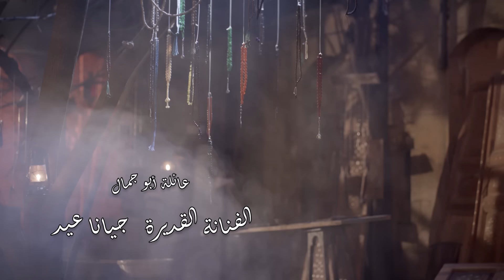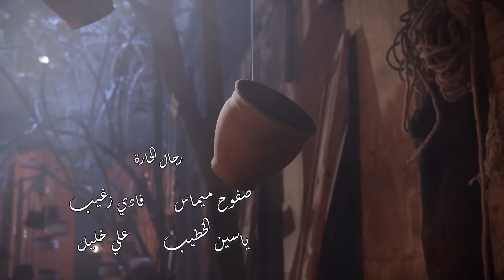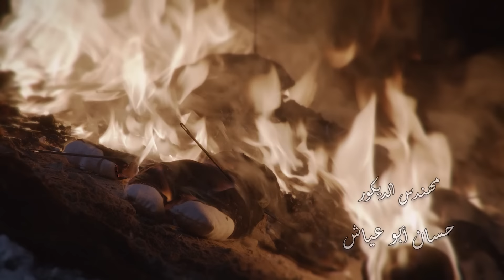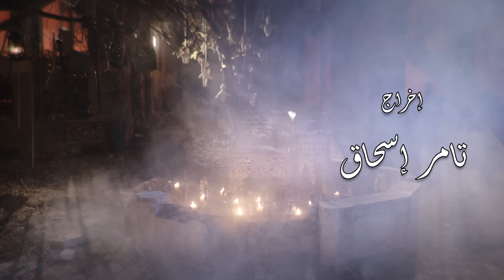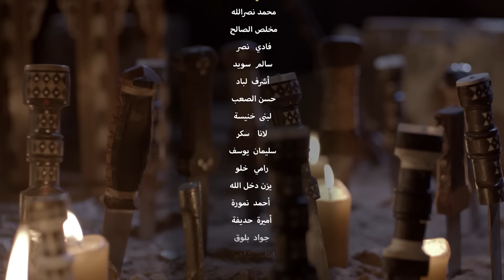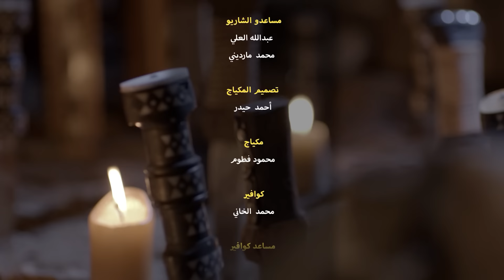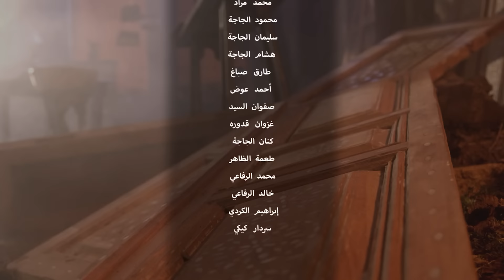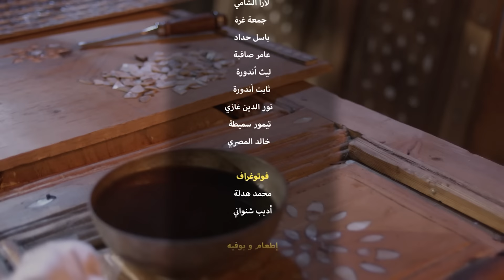مسلسل زقاق الجن الحلقة العشرون | 20 Zokak Aljin Episode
تدور الأحداث حول (أبو نذير) القاسي المستبد الذي يسعى للتحكم بحياة أفراد عائلته، دون أي اعتبار لما يسببه من آلام نفسية لهم، بينما يتضح وجود أسرار بحياته ويعود ماضيه لمطارته.

ﺇﺧﺮاﺝ: تامر إسحاق (مخرج)
ﺗﺄﻟﻴﻒ: محمد العاص (مؤلف)
طاقم العمل : أيمن زيدان  أمل عرفة  شكران مرتجى  شادي زيدان  إمارات رزق  سعد مينه